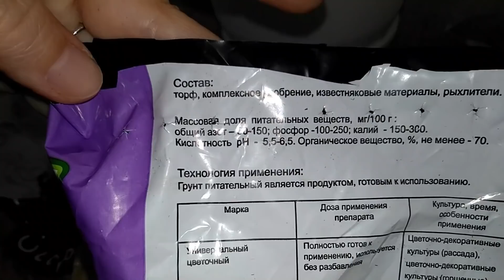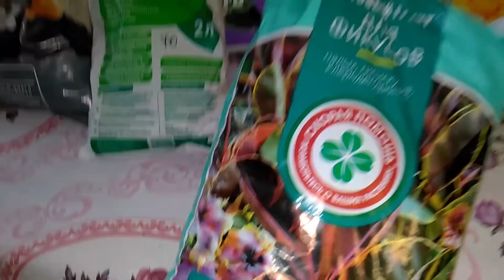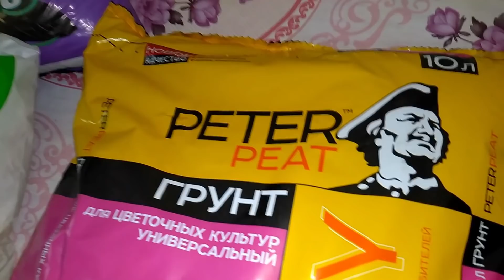АНАПА Мои комнатные растения // Долгожданная пересадка растений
Моя карта СБ: 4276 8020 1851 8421

Для продвижения канала, большая просьба!
ПОЖАЛУЙСТА!